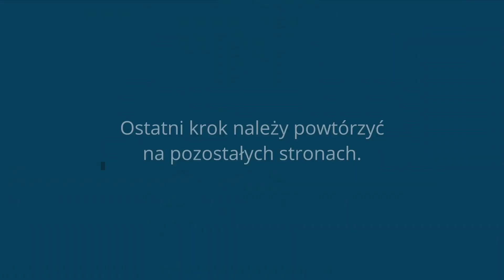Eco-Star - Krok 9 Prace końcowe